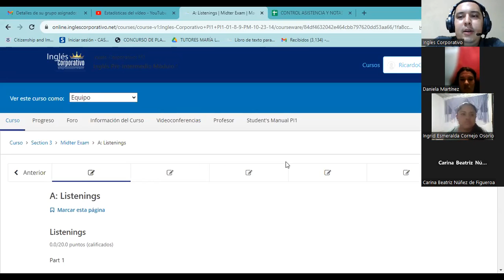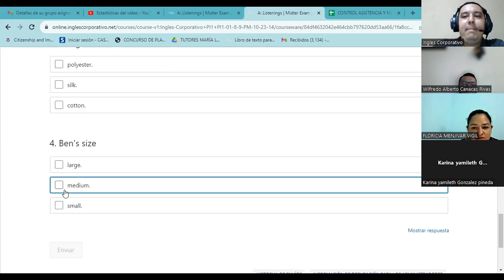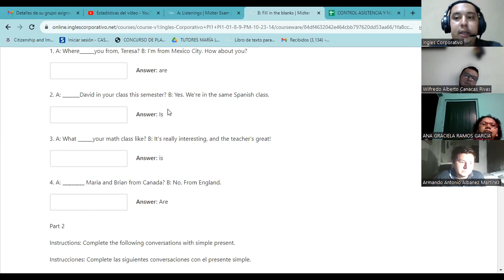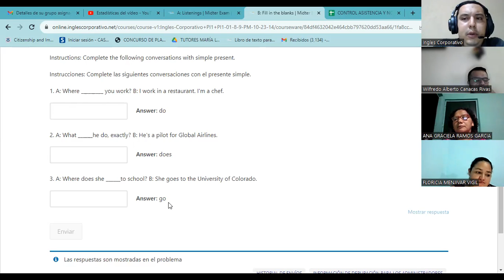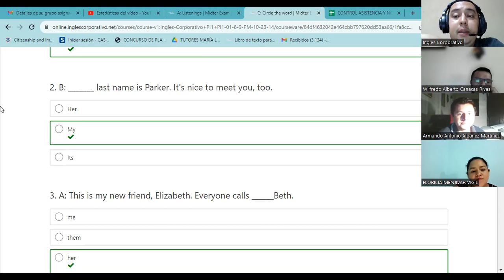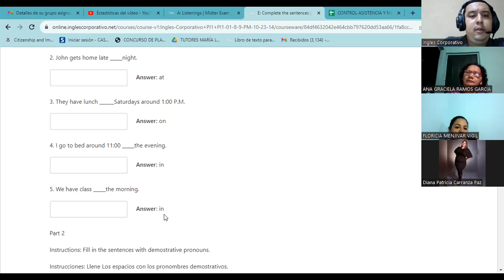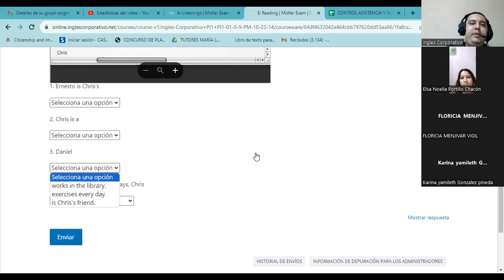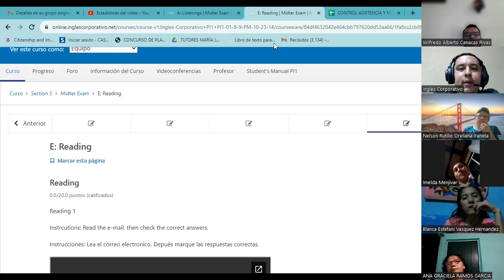SESION 8-12-10-2023-FI-REGA-107-GARCIAGUIRRE-MID TERM SECTION 3